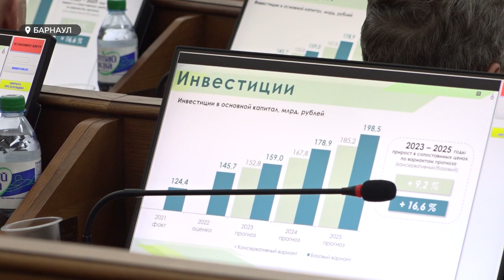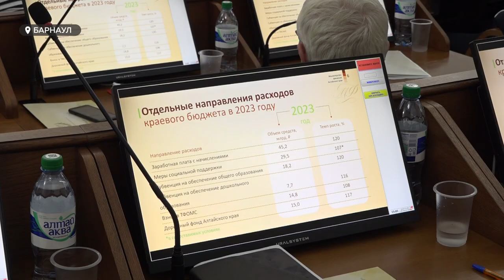Что будет с бюджетом Алтайского края обсуждали на сессии АКЗС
Насколько может вырасти доходная часть бюджета края между первым и вторым чтениями? Почему на национальную оборону в краевом  бюджете запланирована совсем небольшая цифра?  И когда в главном финансовом документе  появится строка - на развитие науки?  Эти вопросы  звучали в адрес министра финансов региона  в рамках публичного обсуждения бюджета на 23 и последующие два года.  Cлушания, по- традиции, предваряют рассмотрение его на сессии АКЗС